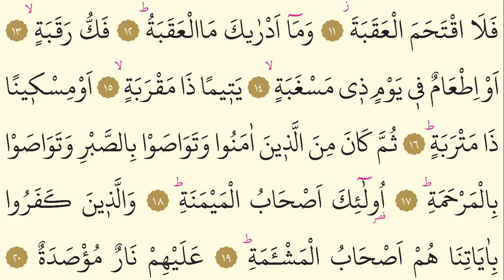90- Surah Al-Balad – AbdulBasit AbdusSamad- Arabic translation HD